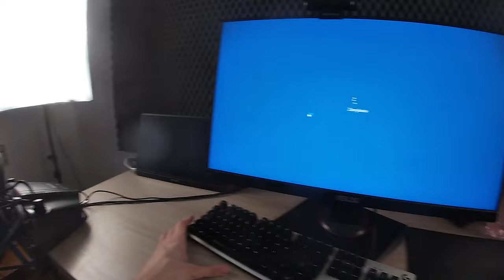O Czym Marzą Faceci...